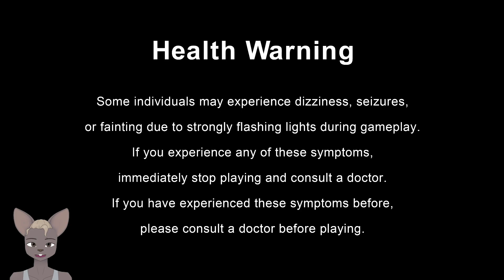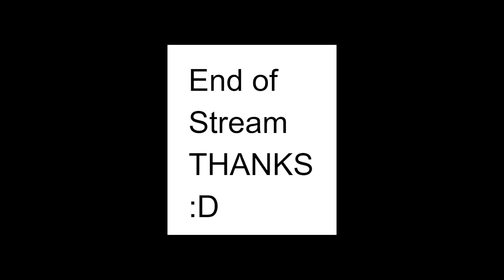still huntin (mh rise #22)